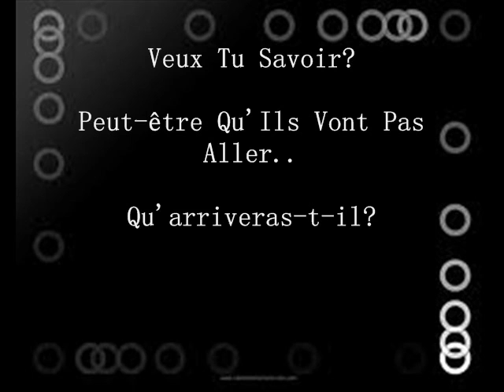Book trailer -Jasna.wmv